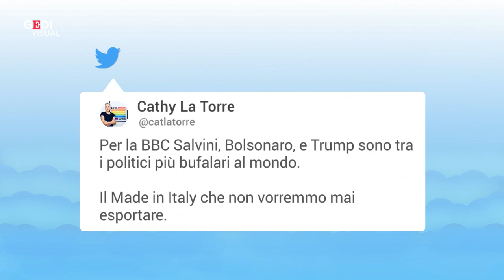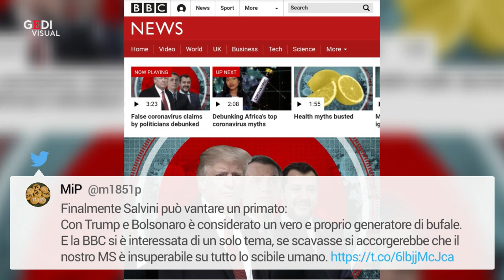Coronavirus, per la Bbc Salvini diffonde fake news come Trump e Bolsonaro: le reazioni social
La classifica dei politici che diffondono più notizie false al mondo, nelle settimane della pandemia, è stata stilata dalla Bbc. Al primo posto c'è il presidente degli Stati Uniti Donald Trump, seguito dal brasiliano Bolsonaro e al terzo posto c'è Matteo Salvini. La notizia ha scatenato molti commenti sui social. .A cura di Sofia Gadici